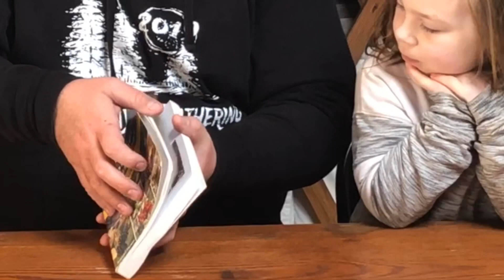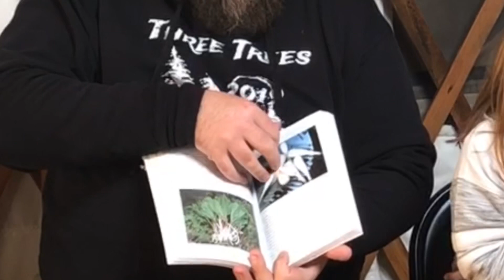Book review: The Foragers Harvest by: Sam Thayer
This is my review of the book “the foragers harvest “ by Samuel Thayer. This book is highly prized for its amazing photography and the fun way in which it teaches foraging and plant ID.